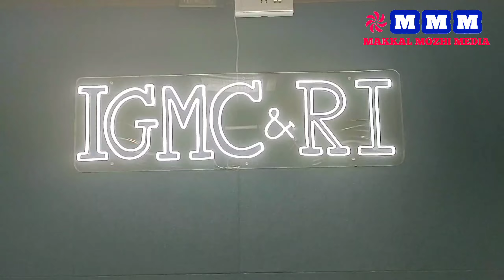கதிர்காமம் இந்திரா காந்தி மருத்துவம் செவிலியர் கல்லூரியில் முதலாம் ஆண்டு ஒளி விளக்கேற்றி உறுதிமொழி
புதுச்சேரி கதிர்காமம் இந்திரா காந்தி மருத்துவம் மற்றும் செவிலியர் கல்லூரியில்

 முதலாம் ஆண்டு மாணவர்களுக்கான ஒளி விளக்கேற்றி உறுதிமொழி ஏற்கும் விழா